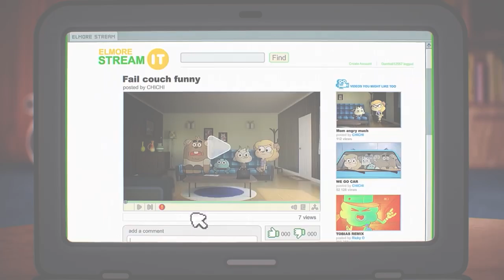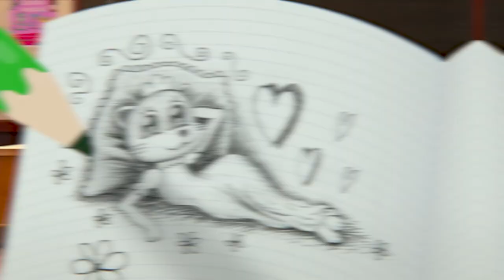15 Gumball Scenes That Are Different in Other Countries